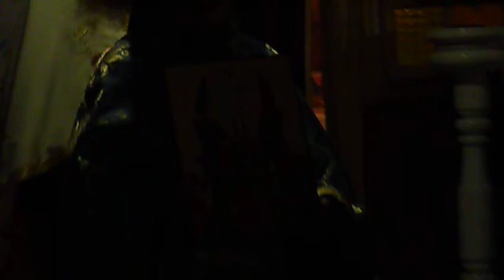The Holly Icon Umilenia in Romania Mn. Slatioara 2012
Mn Slatioara 2012